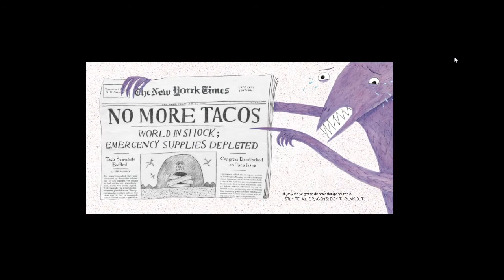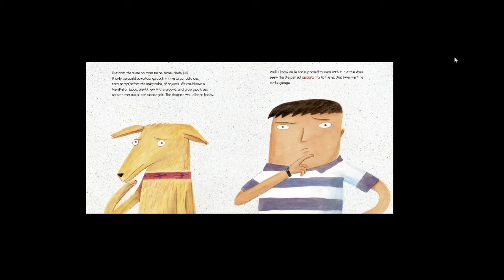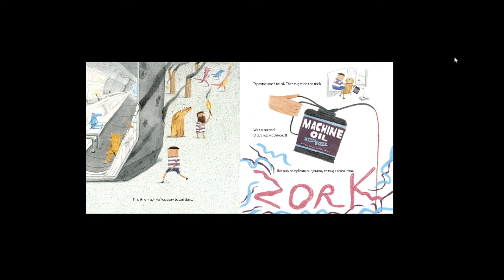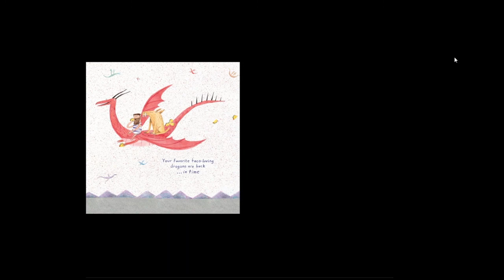Dragons Love Tacos 2: The Sequel.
Dragons Love Tacos 2: The Sequel. by Adam Rubin, Daniel Salmieri (Illustrator)
We are honoured to present this to any child that may get to see it. We encourage you to support the author of this fantastic book, below you will find links to purchase their wonderful books.

by Adam Rubin, Daniel Salmieri (Illustrator)

The hilarious sequel to the smokin’ hot New York Times best seller, perfect for story time

News alert! It has just been discovered that there are NO MORE TACOS left anywhere in the world. This is a huge problem because, as you

know, dragons love tacos. If only there was a way for the dragons to travel back in time, to before tacos went extinct. Then they could grab lots

of tacos and bring them back! It’s the perfect plan, as long as there’s no spicy salsa. You remember what happened last time . . .

The award-winning creators of Robo-Sauce and Secret Pizza Party return with a gut-bustingly hilarious companion to the bestselling
phenomenon Dragons Love Tacos.

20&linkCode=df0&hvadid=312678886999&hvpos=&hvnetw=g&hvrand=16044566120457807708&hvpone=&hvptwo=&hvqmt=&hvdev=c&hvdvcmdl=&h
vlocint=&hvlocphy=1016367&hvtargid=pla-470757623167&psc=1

gclid=Cj0KCQjw1dGJBhD4ARIsANb6OdkySEcP23S2fmbhgzOExGPLW4qpVaAmhlSCp-
GdBW_hnlU9pEuqM8MaAiPOEALw_wcB#idiq=25601229&edition=13583485

Reading Hedgehog Club creates quality audio book recordings that help children learn both at school and at home. Pull up a chair and explore our eBooks, audio book and resource options for parents and educators.